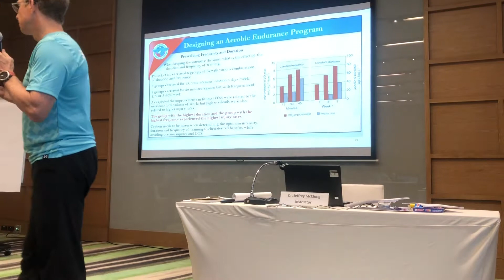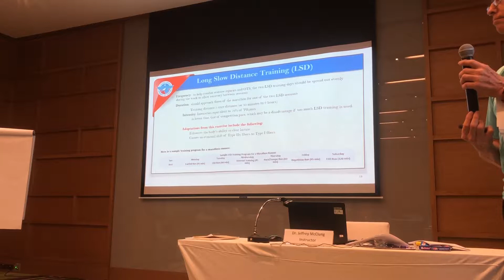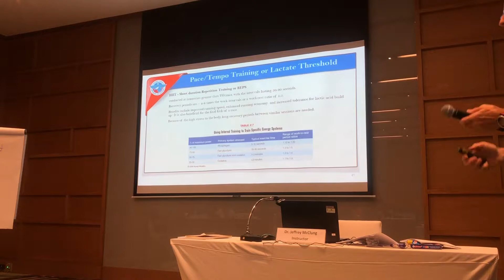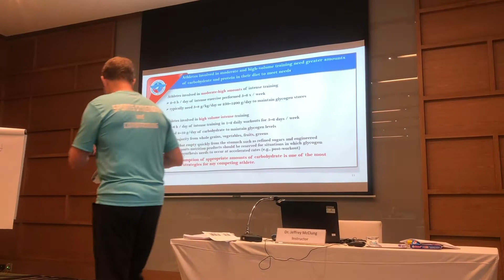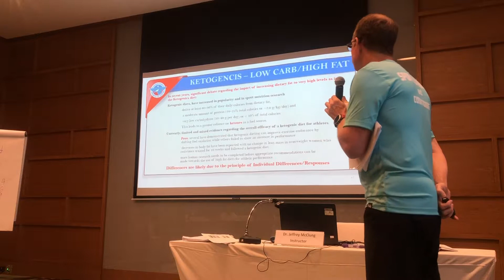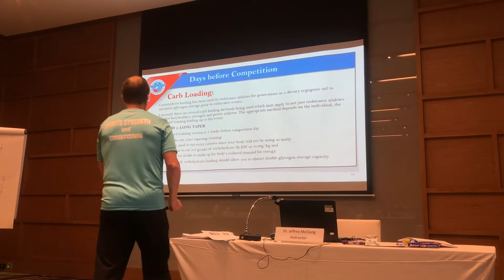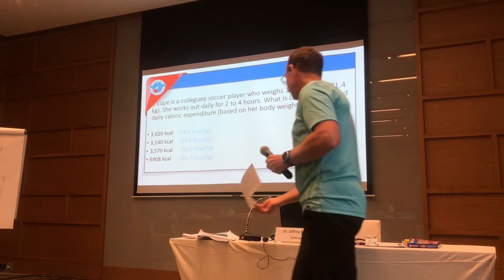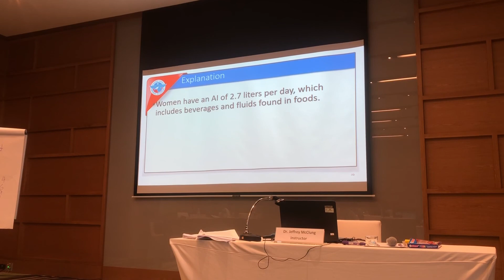EP.9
การอบรมส่งเสริมศักยภาพบุคลากรกีฬาระดับนานาชาติขั้นสูงด้านการฝึกสอนกีฬา หลักสูตรการเสริมสร้างสมรรถภาพทางกายของนักกีฬาประจำปี 2562

International Certification of Higher Continuative Development Program in Sport Strength and Conditioning for the Elite Athlete: HCDR-SSCEA

(SSCC Pilot Program) Part 1 of 2
Jun 10-21, 2019
SAT - Thailand

Jeffrey McClung (Ph.D.) Instructor
  - Exercise Physiology and Cadiac Rehabilitation (Doctor of Philosophy)
  - Exercise Physiology (Master's Degree)
  - Health and Physical Education (Bachelor's Degree)

Asst. Prof. Weerawat Limroongreungrat (Ph.D.) Interpreter

Mr.Somphorn Wannasiri (SAT HR - Director)